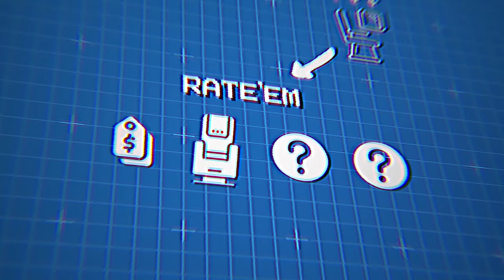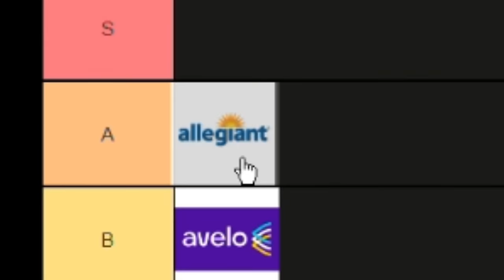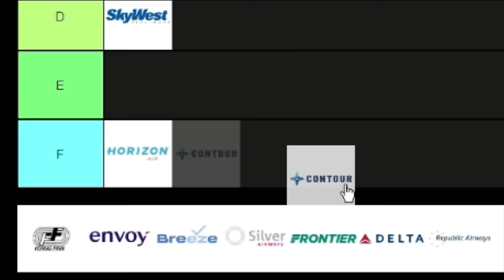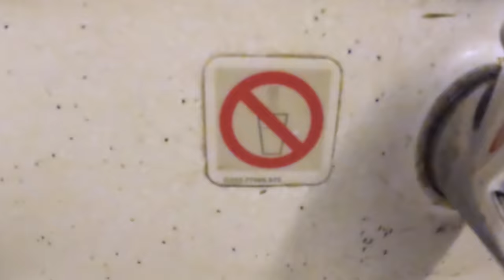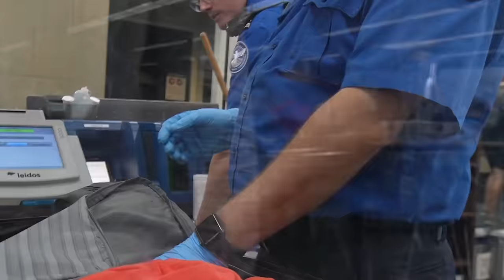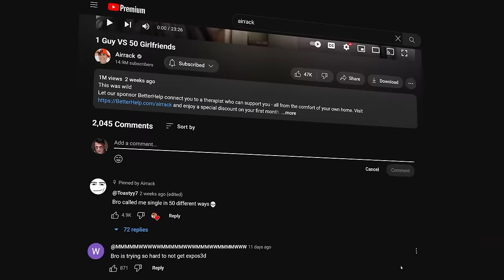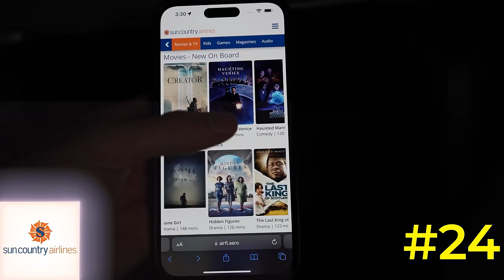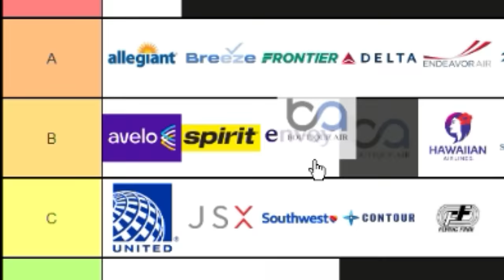I Tried Every Airline In America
I’m hiring!

:musical_note: Music licensed from Lickd. The biggest mainstream and stock music platform for content creators
Yellow by Coldplay, License ID: 8VW8kdEA7w9